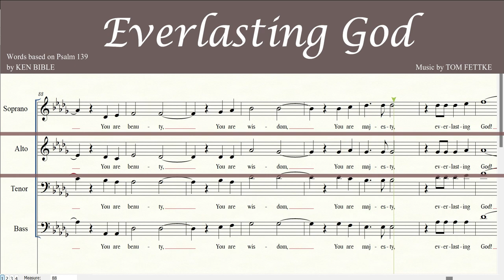Everlasting God | SATB | Alto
Everlasting God | SATB
Words based on Psalm 139
by KEN BIBLE